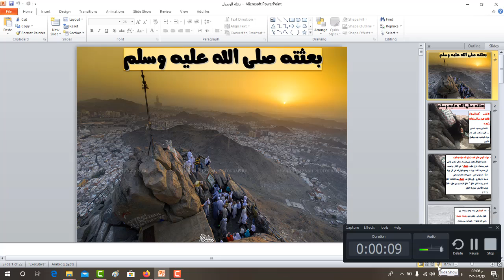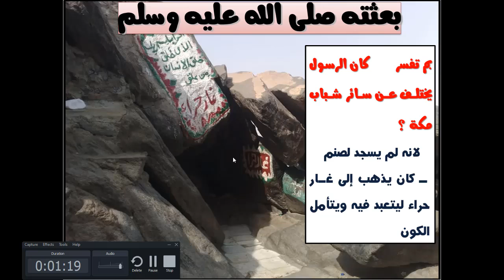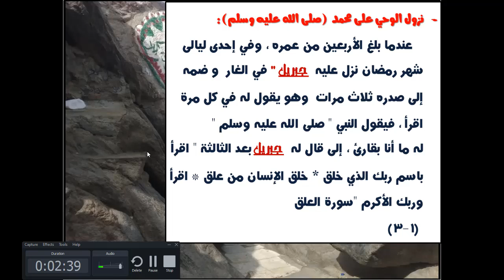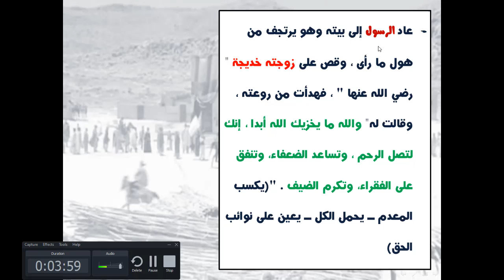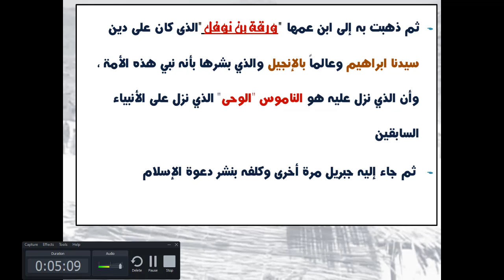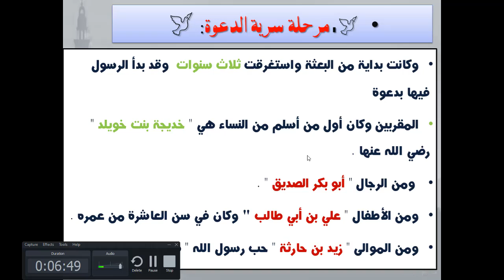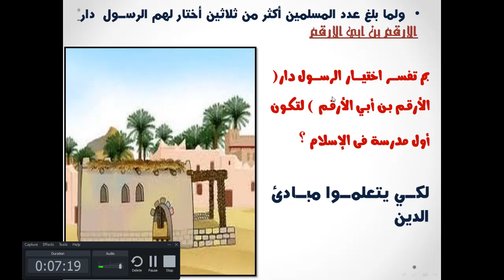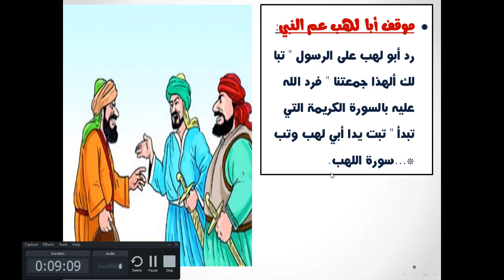الجزء الاول من درس بعثة النبى